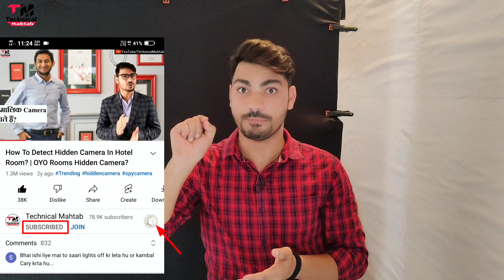Edison ने बल्ब का आविष्कार नहीं ❌ किया |Thomas Alva Edison | By -Technical Mahtab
Thomas Alva Edison ने बल्ब का आविष्कार ❌ नहीं किया

Hello friends..
Welcome hai aapka Humare is "Technical Mahtab" YouTube Channel me aur mai hun aapka dost Mahtab Alam...Doston Aaj mai baat karne  Wala hun ki Bijli ke balb ka avishkaar thomas alva edison ne nahi kiya ..agar aap puri details me janna chahte hai toh is video ko ant tak dekhe..

Content Cover:-
kya thomas elva edison ne bijli ke bulb ka avishkar kiya hai
bijli ke bulb ka avishkar
bijli ke bulb ka avishkar thomas edison ne nahi kiya
edison

2⃣KBC की तरफ़ से मिल रहे हैं पुरे 25 लाख रुपए ?|  KBC Lottery Fraud Call | 25 lakh

3⃣2050 में भारत बनेगा सबसे शक्तिशाली देश | Future world 2050 Technology in Hindi | 2050 की दुनिया

9⃣Never search 10 things on Google !! भुल कर भी ये 10 चिज़े गूगल पर ना खोजें !!